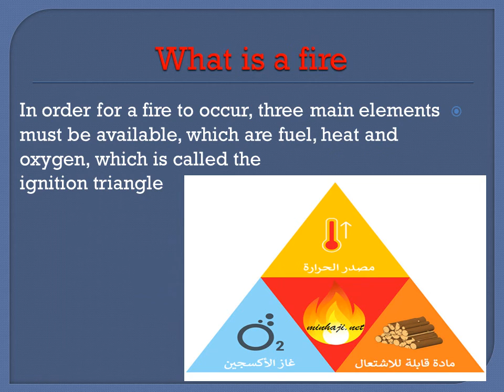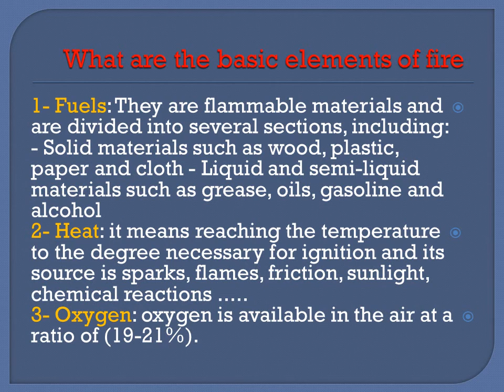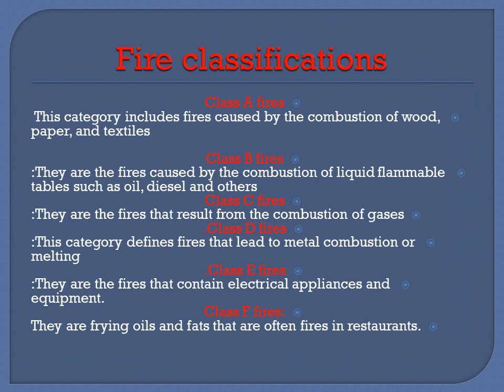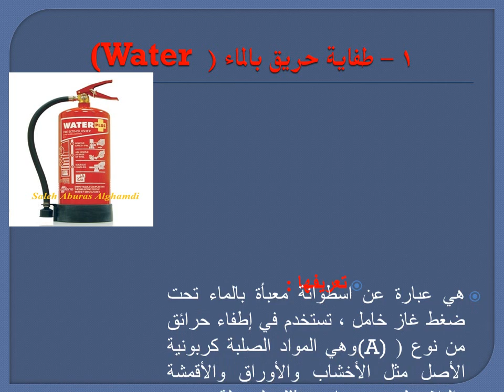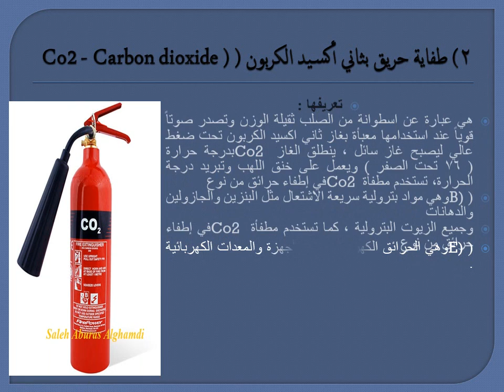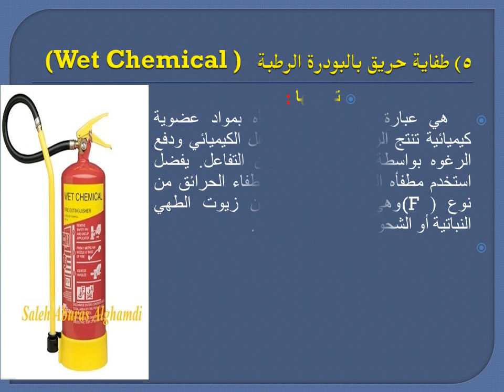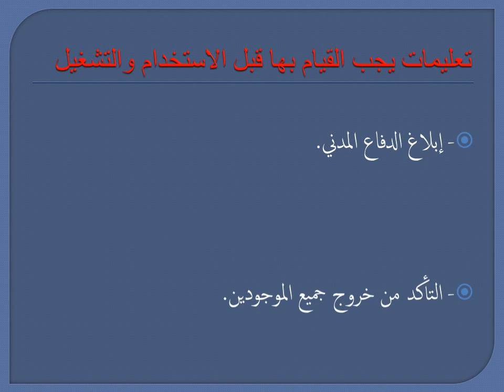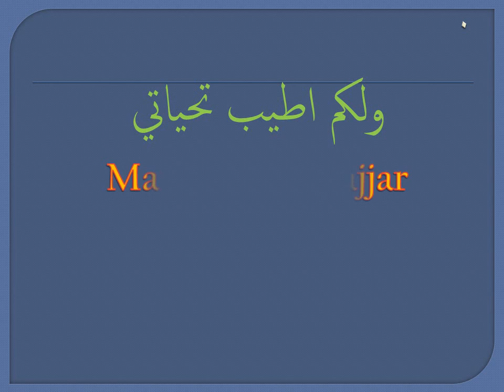1طفايات الحريق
طفايات الحريق انواعها وطرق استخدامها